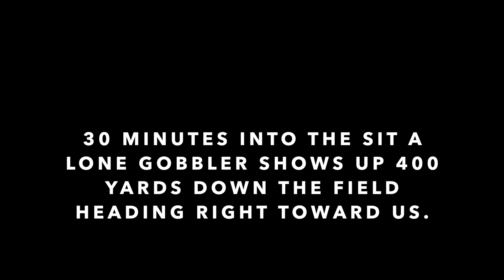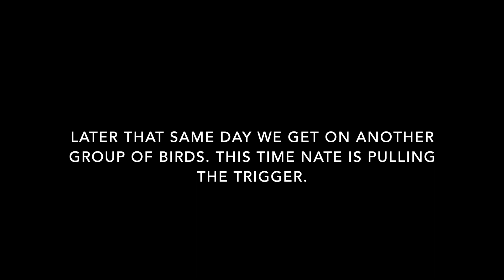VINTAGE 2020 TURKEY SZN!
This is old y'all but we thought we would bring y'all some older footage from some years back. Hope y'all enjoy! Disregard the bad filming, we were still learning lol!

Plainsmen Outdoors